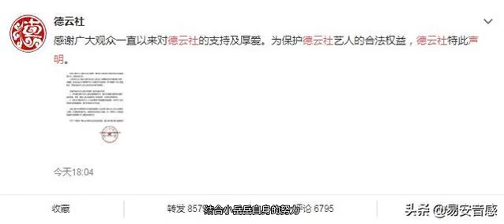德云社内人员隐私泄露，德云社官方发声明叱责，到底所指何人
要说这几年哪个团体发展最迅速，那必须是德云社莫属了。岳云鹏是德云社捧出的第一位徒弟，结合小岳岳自身的努力，才能让他在喜剧届一直保持着高人气。岳云鹏随后，德云社又捧出了探清水河的张云雷，少帮主郭麒麟，盘它孟鹤堂等人，热度一直不减。尤其是张云雷，不仅相声功底了得，而且外形俊朗，深受小姑娘们的喜爱。他可谓是德云社2018年最红的明星了，也是他让越来越多的年轻人走入了剧场听起了相声。杨九郎、张云雷、郭麒麟可这个事件爆发后，有一些不知内情的人会以为此事与张云雷有关。毕竟追星的粉丝有些疯狂，之前也有粉丝泄露明星行程的案例。但这次可能真跟张云雷没有什么关系了，因为张云雷平时和郭德纲住在一起，两人是亲戚，所以泄露者怎么敢得罪郭德纲呢。孟鹤堂张云雷郭麒麟而且从声明中不难看出，泄露者可能是身边的工作人员，所以粉丝泄密的事情并不存在。而这个声明最想表达的意思是警告那些泄露者停止这个行为，不要一错再错，这么看来德云社还是给对方留有一定的余地的。虽然没有指名道姓，但是这样不道德的行为，人人得以诛之，明星也是人，希望大家留一些足够的空间给他们。